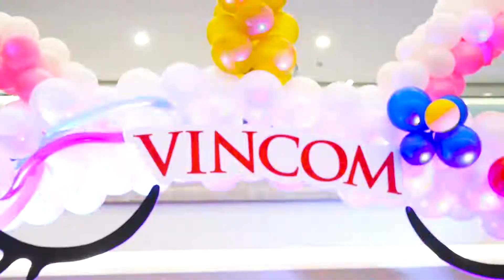Chương trình Cầu vồng Vincom Long Biên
Camera Minh Nguyễn - ĐT: 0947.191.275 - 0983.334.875
Chuyên Quay phim - Dựng phim: Hội nghị, hiếu hỷ, phim phóng sự truyền hình, Quảng cáo...Chất lượng cao, đáp ứng sự hài lòng của khách hàng.